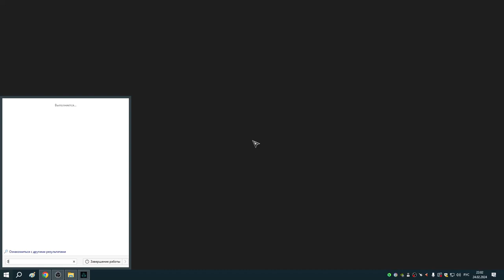160 Два заказа Реды